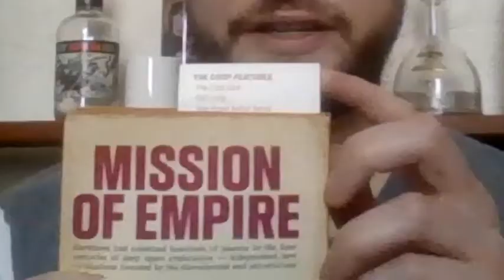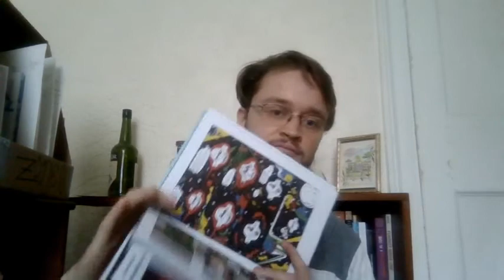May Wrap Up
Read a few novels, but ended up reading a lot of comics this month.

Time Stamps:
Intro (0:00)
The Burning by Bentley Little (0:46)
The Great Explosion by Eric Frank Russell (1:12)
Intimations of Death by Felix Timmermans (1:41)
Streets of Paris, Streets of Murder Volume 2 by Jean-Patrick Manchette and Tardi (2:30)
Heaven No Hell by Michael DeForge (3:43)
Berserk Deluxe Edition Volume 5 by Kentaro Miura (4:34)
JoJo's Bizarre Adventure Part 4: Diamond is Unbreakable Volumes 7 & 8 by Hirohiko Araki (5:45)
Outro (7:29)

Music
Intro: 1000 Dode Duer by URO
Outro: Requiem by URO